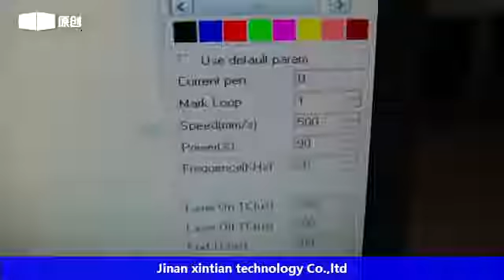UV Fiber laser marking on seals